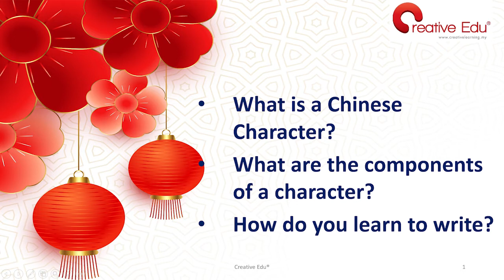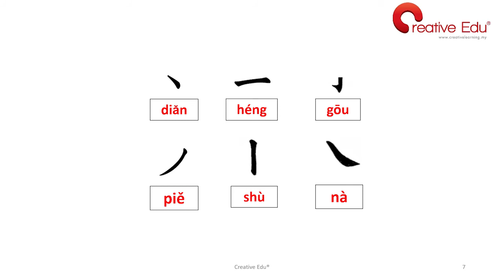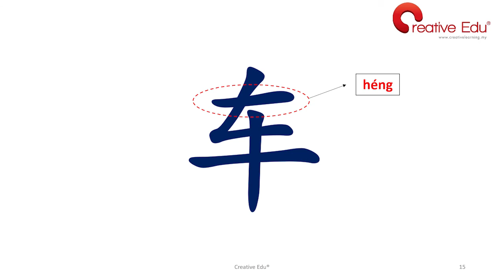Mandarin Class How to Learn Chinse Character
Mandarin Class - How to Learn Chinese Characters?

What is Chinese character?  What are the components of a Chinese character?  Is pinyin the Chinese character?

Let our professional and dedicated Chinese teacher guide you through your Mandarin (Chinese) language learning journey, from ZERO to HERO.

Creative Edu® Mandarin class focuses on communicative language, i.e. Speaking and Listening. Our Mandarin syllabus is adopted from Beijing University, China with English annotation and explanation.

Creative Edu® Mandarin class is a series of practical communicative Chinese (Mandarin) language syllabus for children, teenagers and adults. Adhering to the principle of “making Chinese language easier to learn”, Creative Edu® Mandarin syllabus presents practical, concise and interesting teaching materials and employs easy, flexible and effective teaching methods so that you or your child could learn Chinese language in a fun and effective way.

We offer online and offline (physical) classes tu suit your busy schedule.